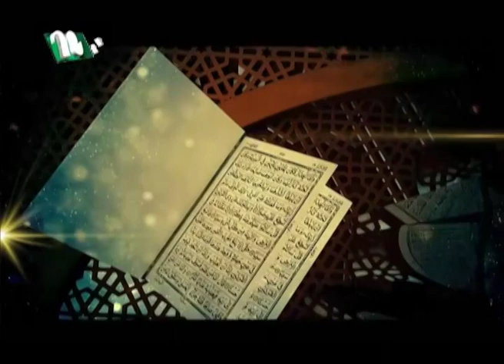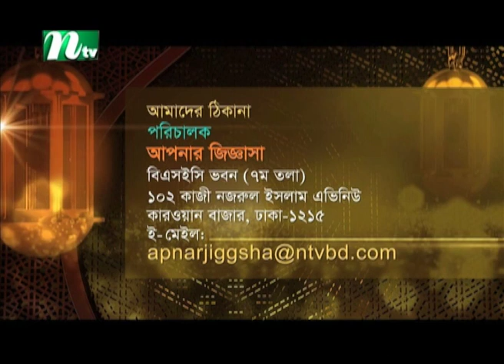বান্দার পরিচয় | আপনার জিজ্ঞাসা | Apnar Jiggasa | EP 761 | Islamic Show | 2023